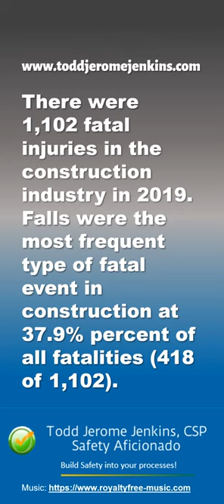Falls in Construction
There were 1,102 fatal injuries in the construction industry in 2019. Falls were the most frequent type of fatal event in construction at 37.9% percent of all fatalities (418 of 1,102).